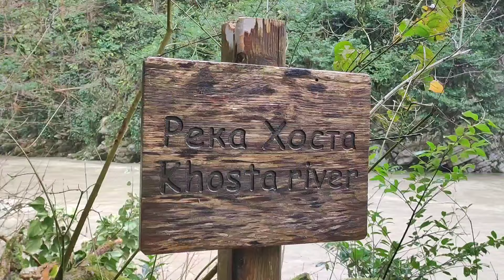СОЧИ 2024 // Тисо-самшитовая роща 🌳